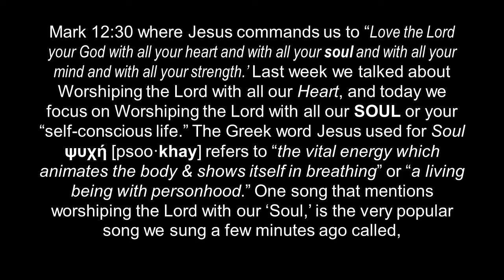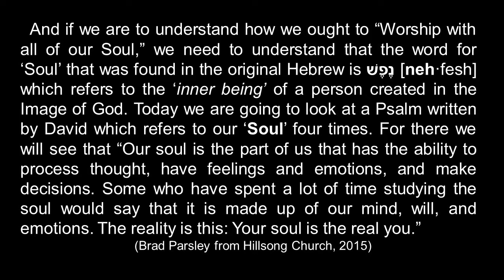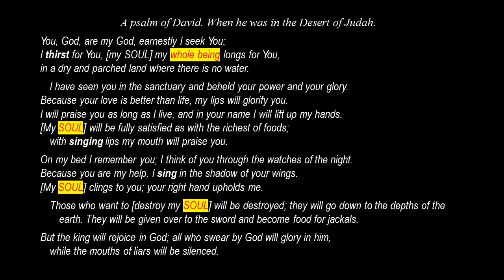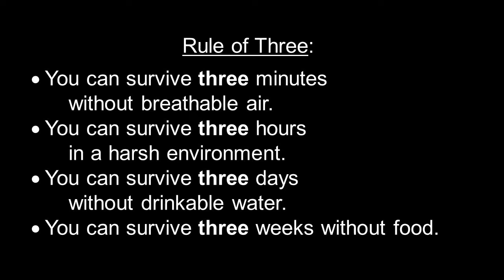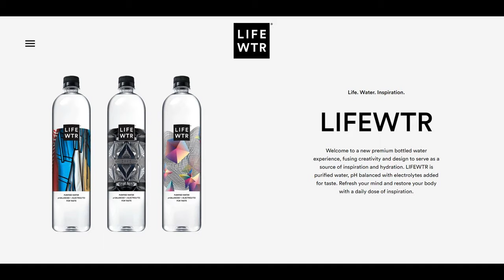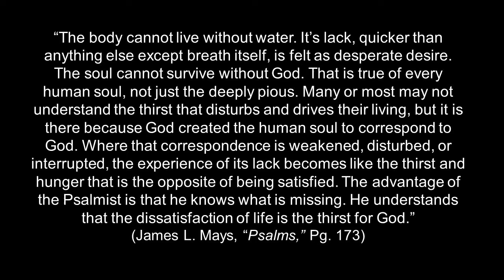Sermon for Worshiper: Part 2 for Psalm 63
We continue our Fall Sermon Series looking at how we are commanded to Worship the Lord with our Whole Life. Today, we look at how God created us with a Soul. And because of that, humanity continues to 'thirst' after the Lord. As we see in Psalm 63, the only way for the 'thirst of our soul' to ever be 'satisfied,' is through the worship of and a relationship with the God who created us. If you are feeling 'spiritually dry' or 'thirsty,' don't fall for the many gimmicks out there, just go to the Source; who is God Almighty.